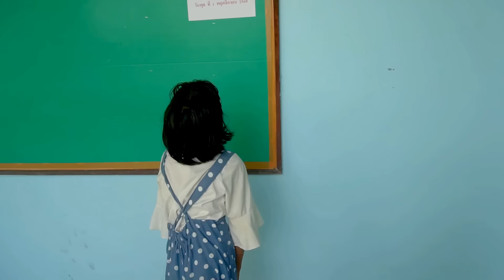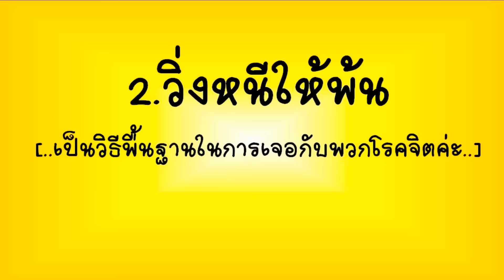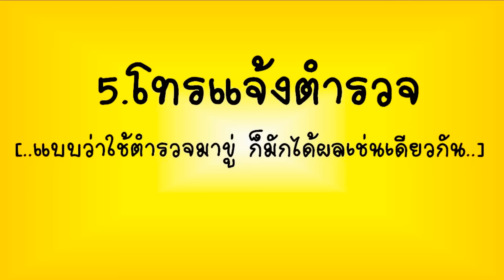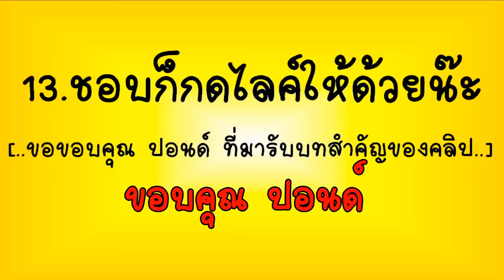เจอโรคจิต ทำไงดี 10 วิธีเอาตัวรอดเมื่อเจอโรคจิต | Fun Family ฟันแฟมิลี่